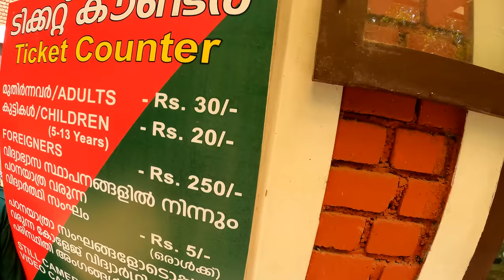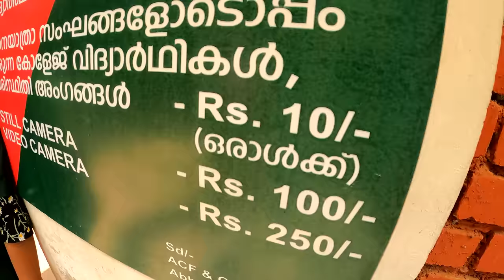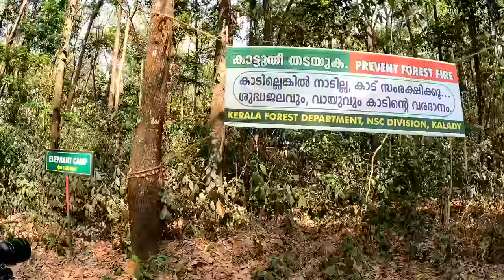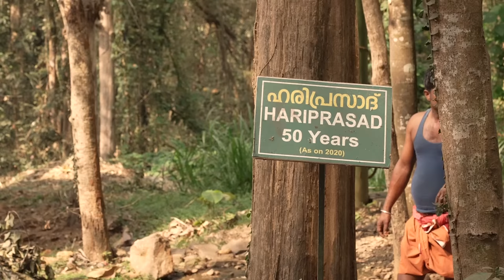|VLOG 5| A DAY AT THE KODANAD ELEPHANT TRAINING CENTRE (KERELA)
In this episode we visited the Kodanad Elephant Training Centre near a small town named Kalady in Kerala! If you are near Kochi, then this place is worth a day trip to get a glimpse of elephant lives. Indian Adult - 30 Rs, Foreigner Ticket - 250 Rs and Video Camera - 250 Rs.

They almost managed to sell me the foreigner ticket as I can't speak Malayalam!